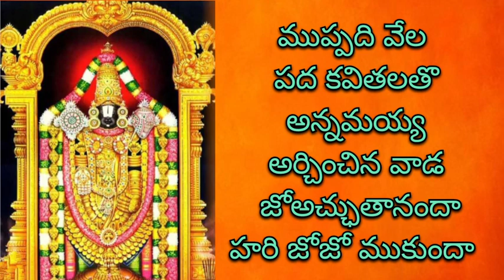సులభంగా పాడే పాట జయ జయ గోవిందా జయ శ్రీహరి గోవిందా